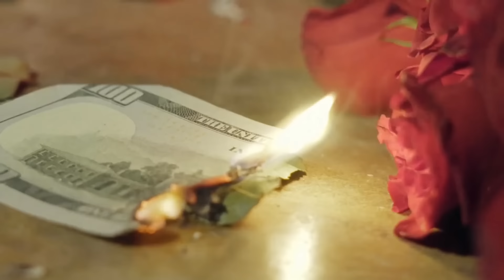Gucci Mane - Last Day ft. Moneybagg Yo & Rick Ross & T.I. (Music Video) 2024